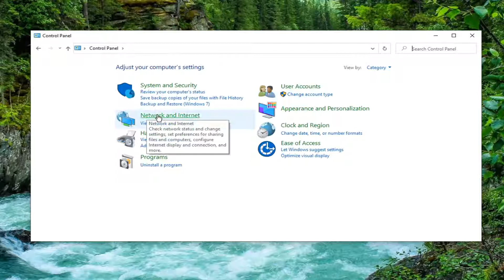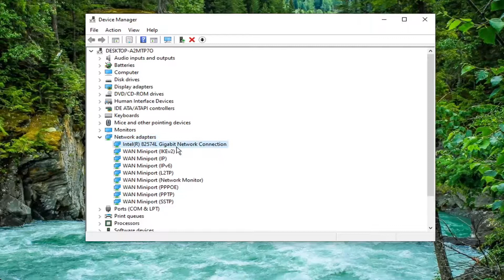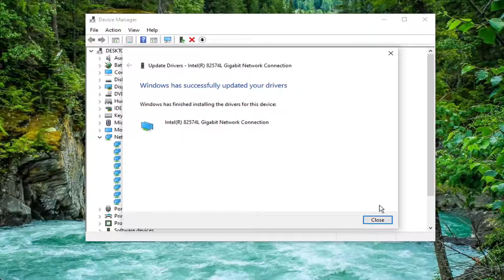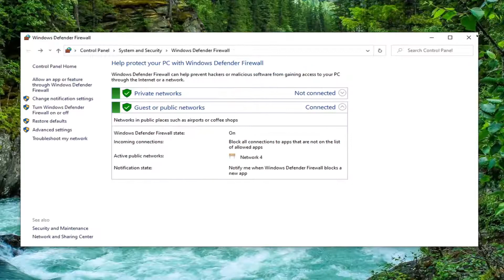Easy Fix - Miracast Not Working Windows 10/11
If your computer came with Windows 10 pre-installed, then you should have no problems using Miracast. The problem is probably due to outdated Wi-Fi or Display Adapter’s drivers. Simply update the drivers and you will be free of this issue. You can update the drivers from your computer’s manufacturer’s website.

Issues addressed in this tutorial:
cast to device not working windows 11
cast to device is not working in windows 10
cast to mirror device not working
cast screen to device not working
cast to device not working windows 10
cast to device not working in windows 10

If after you update or upgrade Windows 10 to a newer build or version, you notice that Miracast is no longer working, as in you’re unable to cast to devices, then you can try the solutions presented in this tutorial  to resolve the issue.